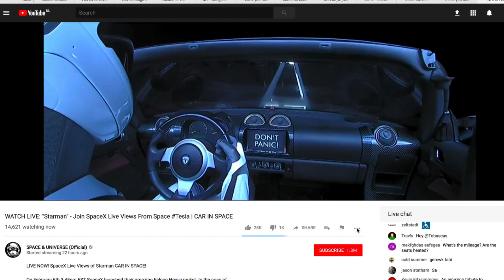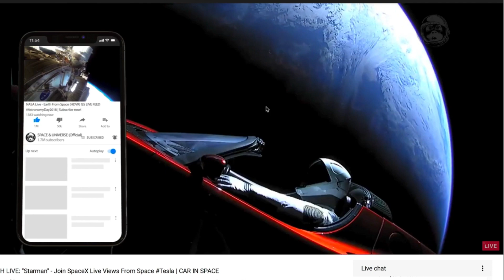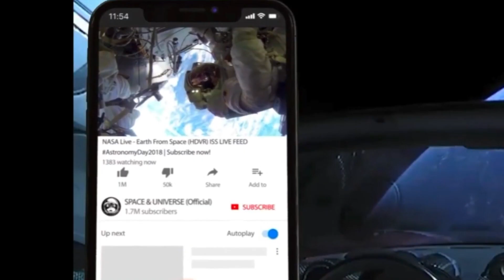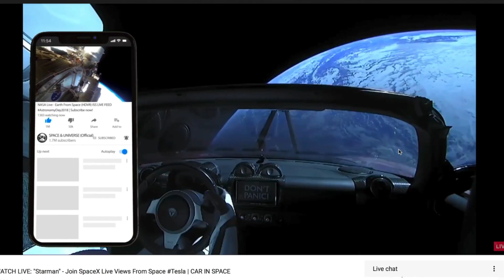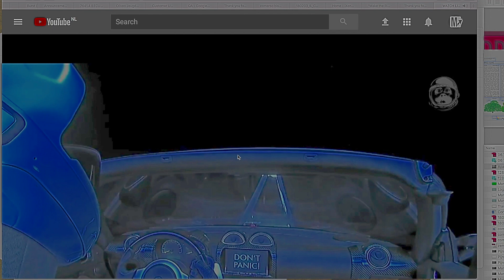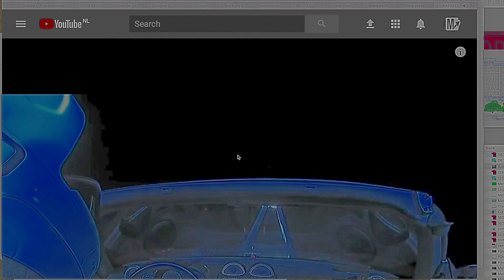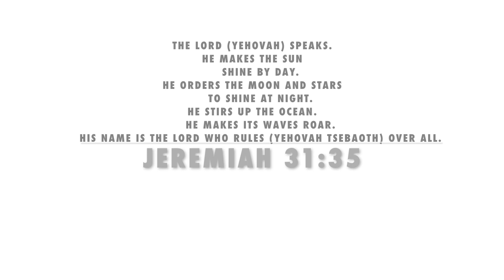Car in Space Questions and Observations on the Starman in the Tesla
Car in Space Questions and Observations on the Starman in the Tesla. After the Falcon 5 from SpaceX took off and got it's payload up into orbit, the real fun started. Musk sent up his old car, a Tesla, of course! Really neat, on one hand, an odd pay-load on the other. In any event, the camera views in space, of earth and the sun, are just amazing! What sort of camers or specs do they have? Why did it not see the moon? In any event, so many stanage objects, yeah, UFOs for lack of better terminalogy. Are those stars we are seeing? Was the ISS I saw on the live feed? Strange orbs float by, some flash, others whizz really fast past view. Of course some are sunflares,but some really cool flares for sure at that. In any event, so many questions. Thank you God, pretty amazing if we got such great images back like that!